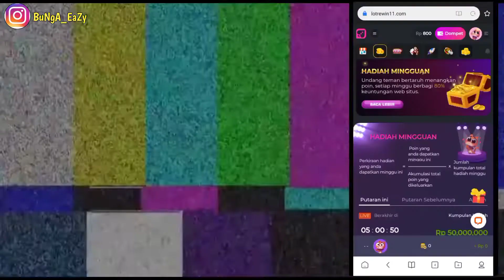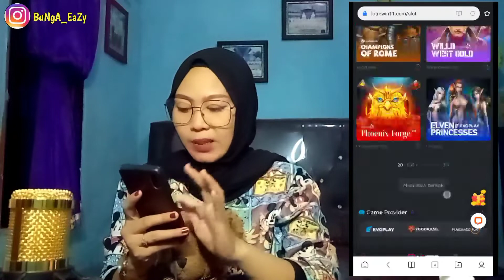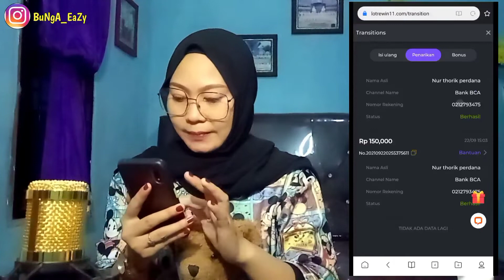Gratisan!! PemuLa Pasti Bisa Dapetin SaLdo Rp 150.000 | ApLikasi-GaMe PenghasiL Uang 2021 | MemBayaR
Link Pendaftaran :

registrasi dapat Uang

Copyright ® BuNga_EaZy 2021 .